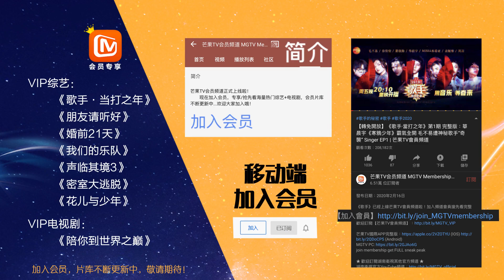千玺听中年危机的扎心故事，感心又感人！《朋友请听好》Welcome Back To Sound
下载芒果TV国际APP： 何炅、谢娜、易烊千玺倾听您的故事

《朋友请听好》是何炅谢娜易烊千玺组成“三位真火”，一起制作一个暖心的节目，在节目中将通过call in和读信的形式分享故事。